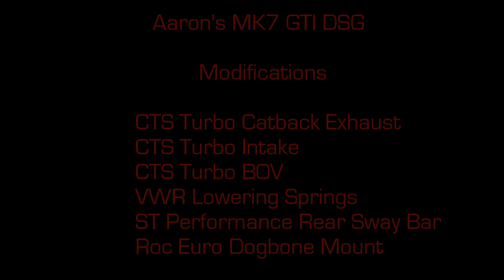MK7 GTI CTS Turbo Exhaust, Intake, and BOV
My 2017 VW GTI Sport (DSG) With some CTS Turbo goodies!